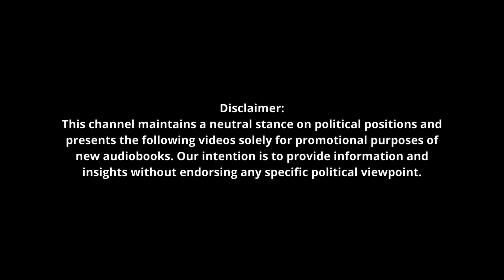You'll KICK Yourself if You Pass This Up - Michael Isikoff - Find Me the Votes Audiobook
A Hard-Charging Georgia Prosecutor, a Rogue President, and the Plot to Steal an American Election.

Embark on an emotional journey with veteran, award-winning investigative journalists Michael Isikoff and Daniel Klaidman as they unveil the gripping inside tale of a president on trial. In 'Find Me the Votes,' Isikoff and Klaidman's two-year odyssey of immersive reporting has birthed the most compelling and poignant narrative of a defeated president's conspiracy to upend the 2020 election. Witness the fervor of a local Georgia prosecutor, a torchbearer of the civil rights movement, as she bravely decides to indict him and his allies for their desperate grasp at power. Fani Willis, from the outset, perceived Donald Trump's transgressions as an assault on voting rights—a treacherous endeavor by the former president to strip the citizens of Georgia of the very franchise her forebears had sacrificed for. Isikoff and Klaidman guide us through the heart of Trump's machinations to hijack the election and the prosecutors' battle as they construct their case against the president. Their revelations include shocking details about the criminal plot to seize voting equipment in multiple states, Sidney Powell's audacious bid for preemptive pardons, and eye-opening exchanges between the president and his co-conspirators. Witness the prosecution unfold within Willis's office amidst the ominous threats of violent reprisals from Trump's fervent supporters. In this narrative, infused with blockbuster original reporting and privileged access to a trove of secret documents, emails, text messages, and audio recordings, 'Find Me the Votes' stands as the epitome of investigative journalism. The authors delve into exclusive interviews with key figures in the Trump conspiracy, including pivotal conversations with Georgia Secretary of State Brad Raffensperger and the Fulton County DA's team, featuring extensive dialogues with Fani Willis herself. This is not just a riveting contemporary account; it's a timeless chronicle of the prosecution of a president who, like no other before him, pushed the boundaries of the rule of law. Isikoff and Klaidman have woven a tale that resonates through the ages, an emotional odyssey through the tumultuous pursuit of justice.